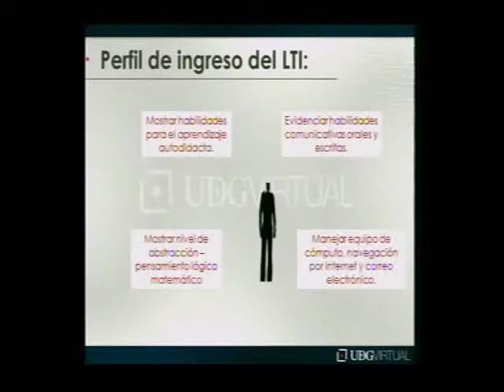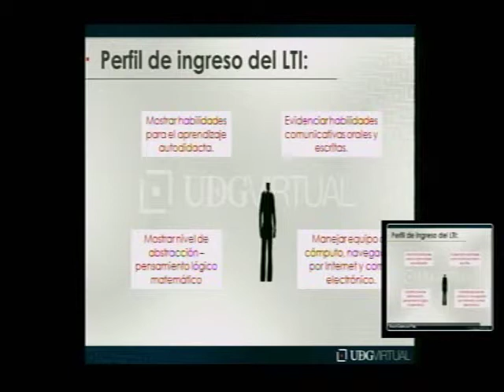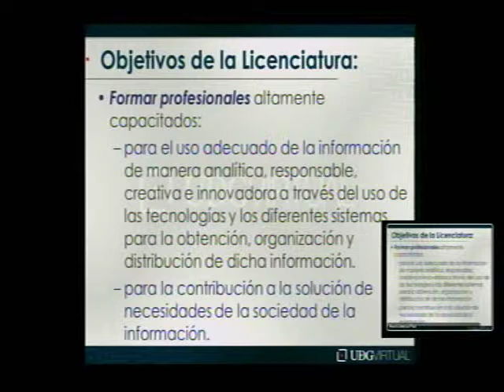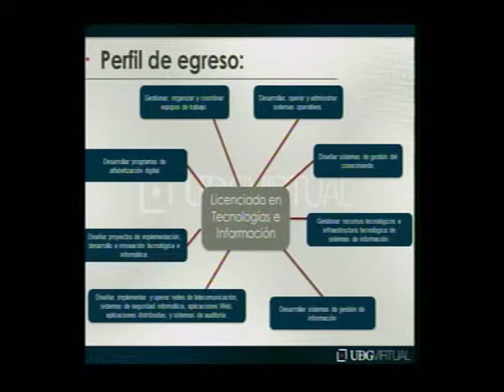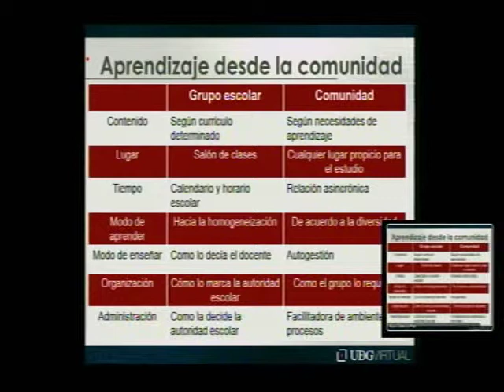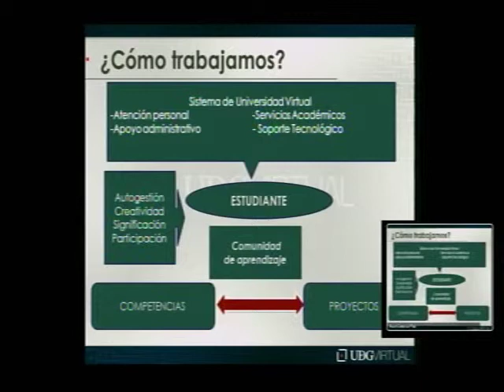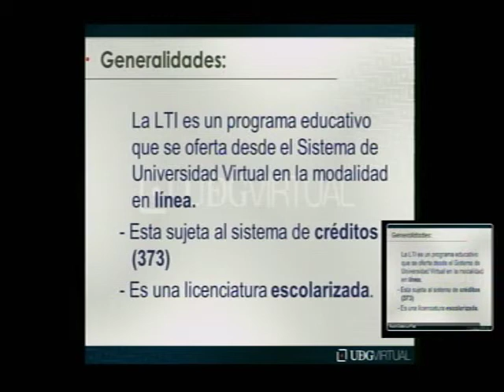LTI_Alumnos 1er. ingreso 2013-A 01